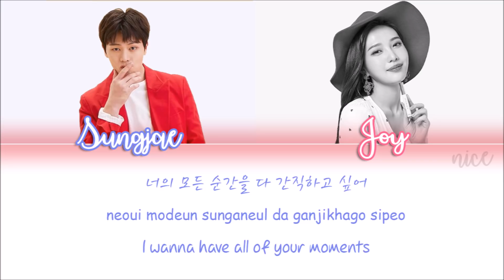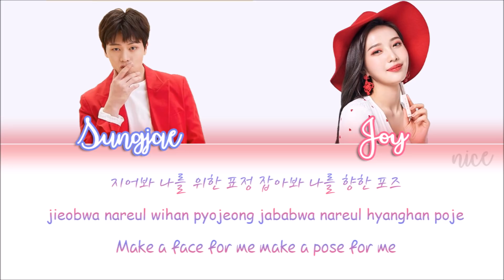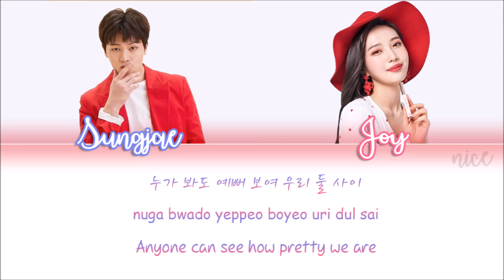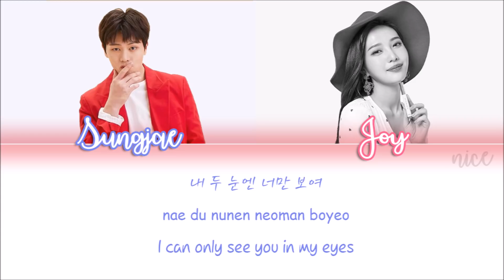YOOK SUNGJAE (육성재) JOY (조이) - PHOTOGRAPH (사진)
Hello! today is the day of the most beautiful couple, today bbyu made 3 years!! in homage I decided to make this video... idk if unotice but it is a montage... I really like it so I hope you like it too!